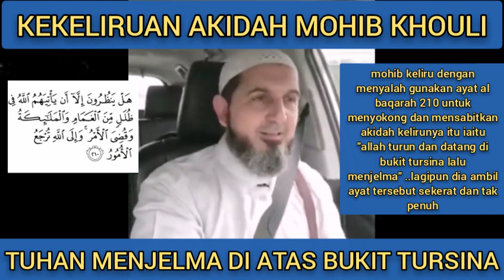#3 Kekeliruan Akidah Mohib Khouli : Allah Turun,Datang Dan Menjelmakan Diri Di Atas Bukit Tursina